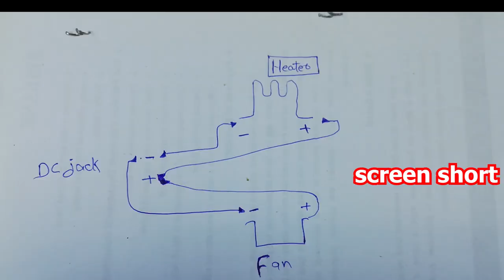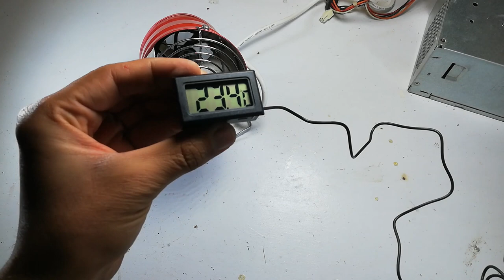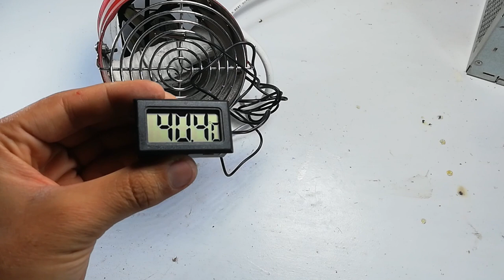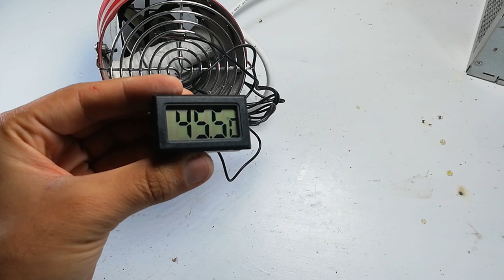How to make electric Room Heater / Homemade 12v electric DC Heater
How to make electric Room Heater